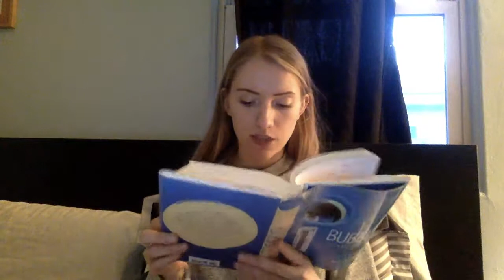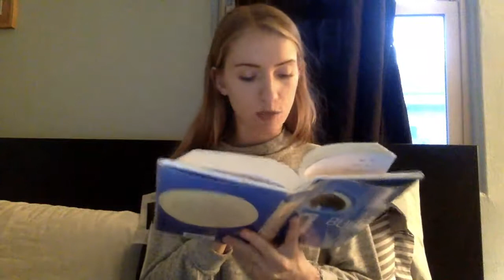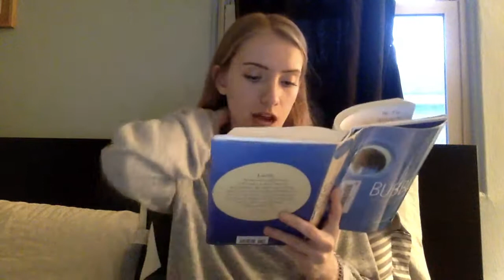Bubble Chapter 6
By Stewart Foster
Published by Simon & Schuster Books for Young Readers